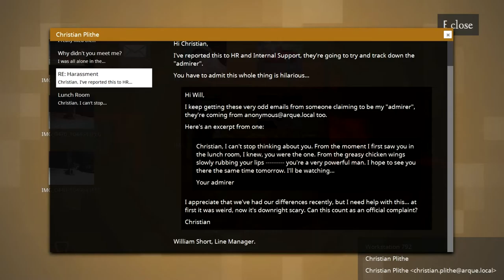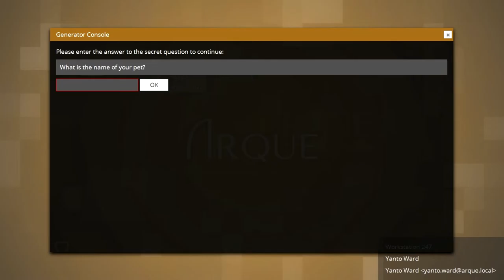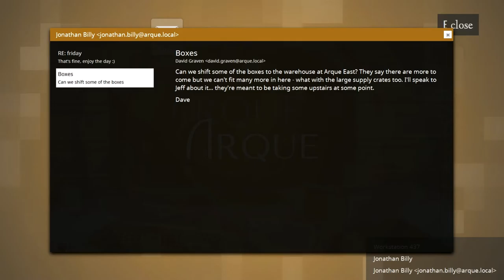Estranged - Part 5 - Major Spoops? [Played by the Audible Blink]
I'M GOING MCGAGA

If you liked the way this video crawled on your eyes, go ahead and rate and comment. It makes a huge difference here on YouTube, seriously.

Hey guys! It's me, the Audible Blink. I'm a voice actor, fanfic reader, and let's player. In the future, I plan to make this account a sort of variety show, and alongside the fanfics and let's plays that I'll upload rather regularly, hopefully daily, I may start doing YouTube poops, rants, some kind of entertaining blog or something... we'll see.

I read fanfics by random authors from FiMFiction and sometimes they're bad, sometimes they're good, but I just have fun with them. Generally these are less than 20 minutes, and more than 10.

I play games that I find free or cheap on Steam, but I'll take requests any time. My personal favorite LPers are Markiplier and the Game Grumps, and I guess I'm neutral towards most of the big-names like PewDiePie or SeaNanners or whatever. I'll never do Minecraft or non-indie FPSes, because those just aren't really funny to play, you know? Yeah.

by